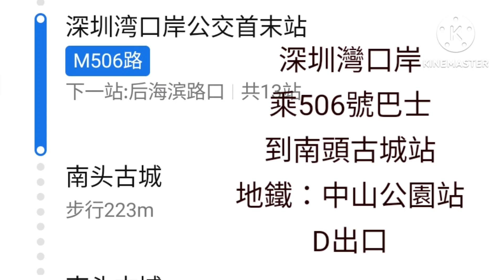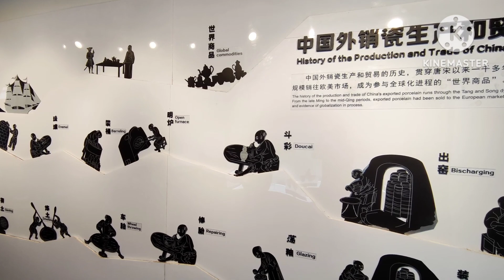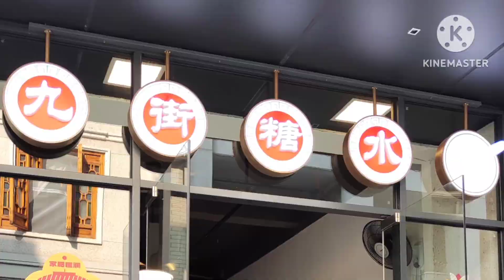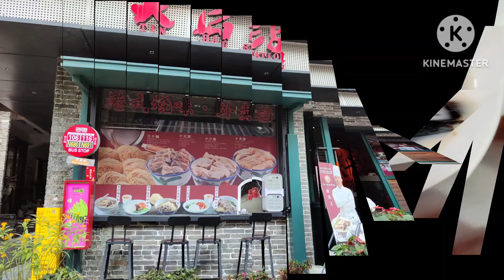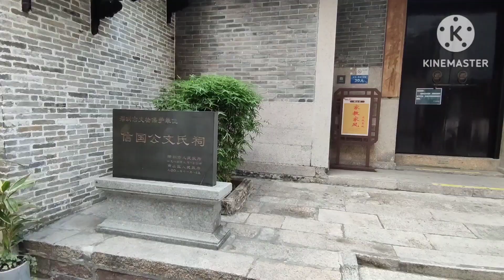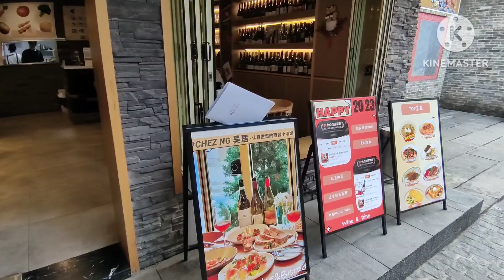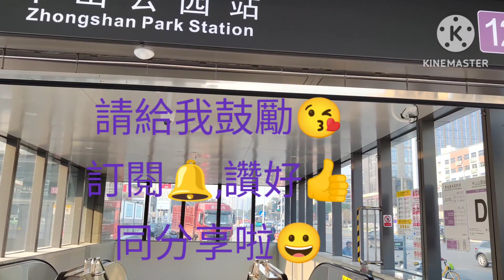深圳南頭古城半日遊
今日深圳灣遊
先到南油按摩
再去午餐
遊翻新後南投古城
之前去呢條古村係裝修緊
現在已經刮目相看
完全唔同曬
具商業，娛樂及文化於一身周圍都有好多靚餐廳
美麗嘅外牆
提供很多休閒設施
閒逛影相非常之舒服

今日發現中山公園地鐵站
設計新穎
已使用機械人協助客人解決
問題
地鐵係無人駕駛😳，
車頭是玻璃可以望到外面行車路軌😮

乘地鐵到南油雪鄉情(登良旗艦店）食東北菜😋😋
雖然好好食，
但係好飽！
將所有餸再叫多幾個餸外買拎走！
好滿足嘅一日😀😀
想知我係點玩睇片